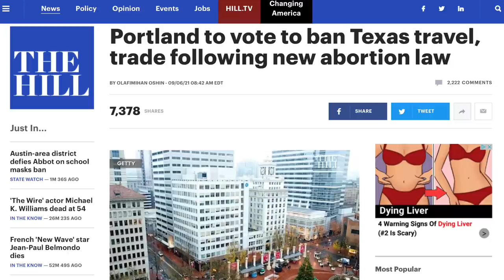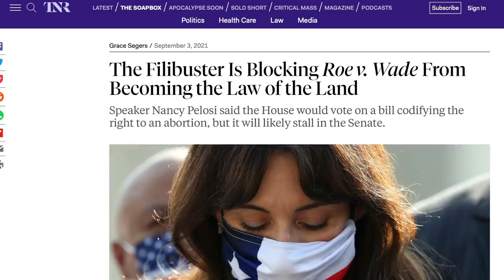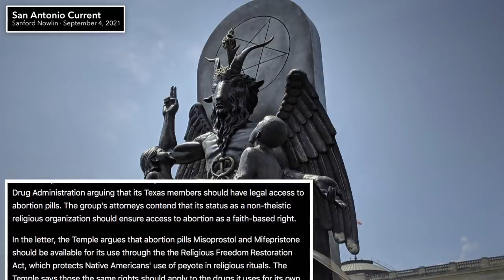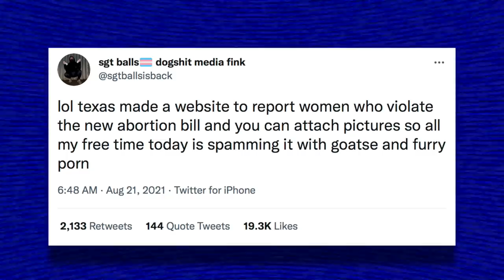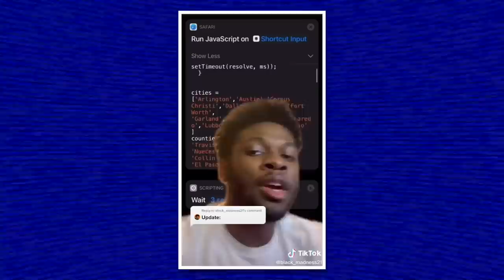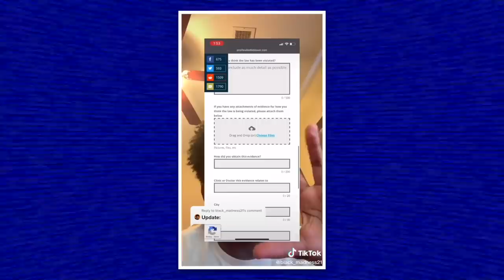Texas’ Abortion Ban Targeted by Satanists, TikTokers & NSFW Shrek Memers